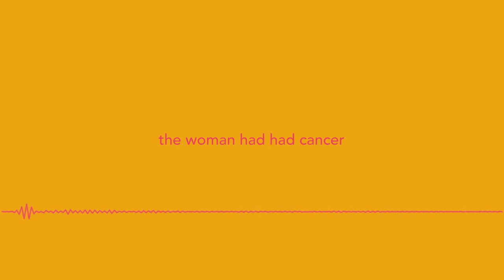Meet ConceiveAbilities Surrogate Kristin Welch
ConceiveAbilities Director of Operations not only helps surrogates and intended families build their families through surrogacy, she has personal experience of being a surrogate herself. Kristin shares how she had a friend who struggled with infertility. Knowing the challenges her friend went through, she felt a calling to become a surrogate and help another family so they didn't have to struggle the same way. Kristin was matched with an intended mom had had cancer and was unable to carry. She was able to carry twins for her intended family and make their dreams of a family come true.  Find out how Kristin uses her experience as a surrogate and her nursing experience to lead the team at ConceiveAbilities